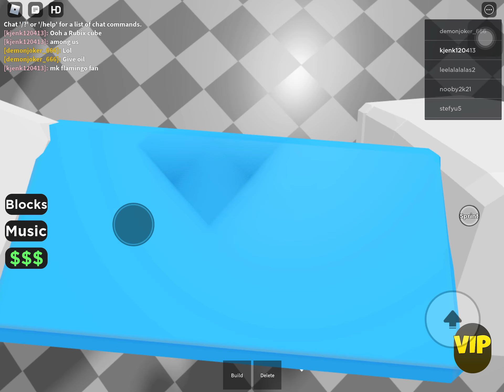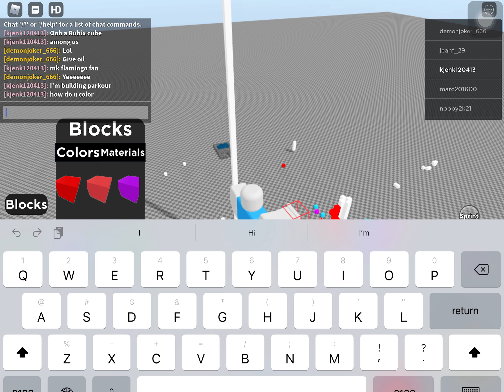Building a obby and beating it!